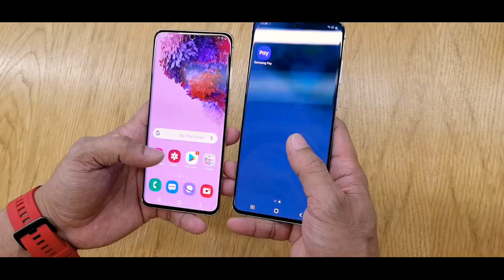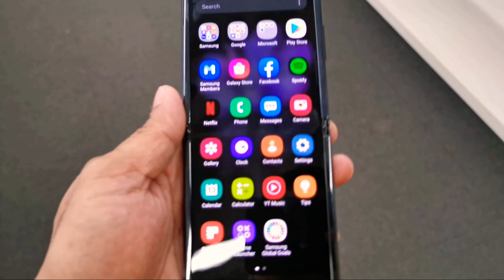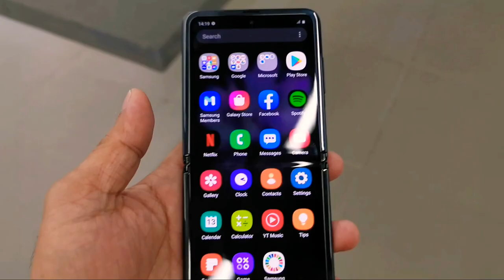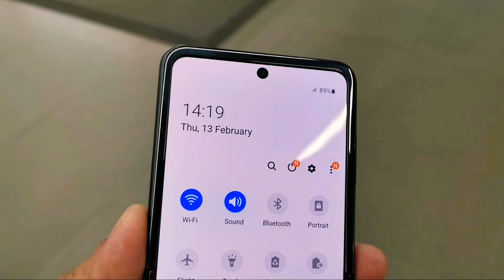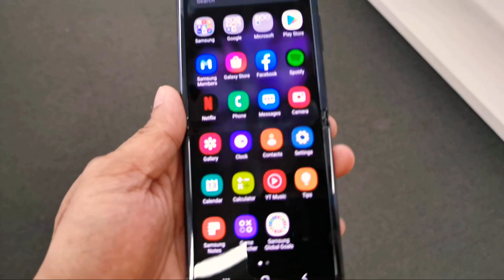GALAXY Z FLIP HANDS-ON: 2nd Generation Samsung Foldable Phone | IS IT WORTH IT??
Guys here is my hands on and my full review of Samsung Galaxy Z Flip.